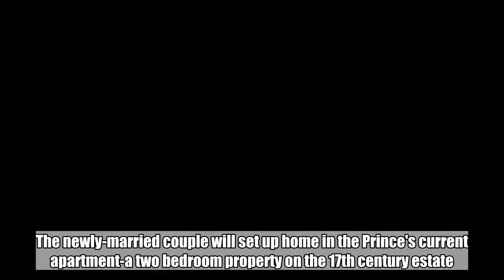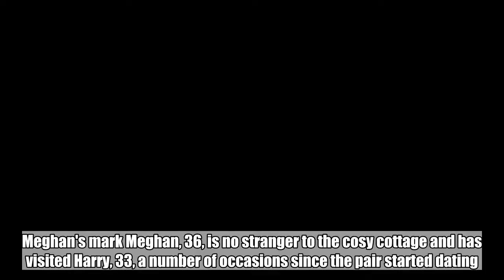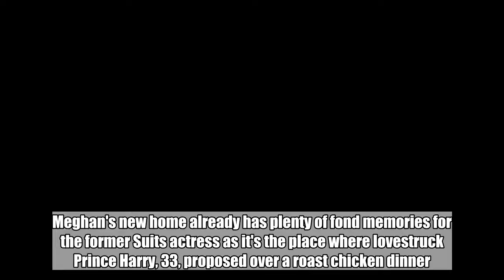The newlyweds will stay in a two-bedroom Victorian cottage known as 'Nott Cott'.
The new royal couple Meghan Markle and Prince Harry will live together tucked away in their own love nest in the grounds of Kensington Palace.  The newly-married couple will set up home in the Prince's current apartment-a two bedroom property on the 17th century estate. It was previously occupied by the Duke and Duchess of Cambridge, who used it for their London base for over two years, before Harry slung up a hammock when he first moved into the property.  The cottage is close to Kensington Palace, Harry's childhood home, and is known as "Nott Cott", reports The Mirror .  It's a modest 1,300-square-foot, two-bedroom abode, tucked away in the grounds. It also has two reception rooms, a bathroom and a small garden. Harry made the cottage his bachelor pad in 2013 after Kate and William moved into the 20-room Apartment 1A inside the palace.  Meghan's mark Meghan, 36, is no stranger to the cosy cottage and has visited Harry, 33, a number of occasions since the pair started dating. It's likely she will want to put her own stamp on the place, like the Duchess of Cambridge did when she first moved in. Meghan's new home already has plenty of fond memories for the former Suits actress as it's the place where lovestruck Prince Harry, 33, proposed over a roast chicken dinner.  The US star, 36, also spent some of the festive season there last year and even picked out a tree from a local store with Harry. Looking at Meghan's former home in Toronto she's a fan of the minimalistic , monochrome look, alongside soft furnishings, coffee table books and floral arrangements. The idea was to have a "Californian bungalow" theme. Writing on her blog The Tig, that has now been shut down, she said the sunny decorations helped her stave off the "seven Canadian winters". While Kate remodelled the home when she moved in, Meghan is sure to give it her own make over.   Who had it before? King William III and Queen Mary II bought the Nottingham House from secretary of state Daniel Finch, the Earl of Nottingham, for just £20,000 in 1689. It was remodelled into the palace by Christopher Wren - the same architect behind St Paul's Cathedral. The house hasn't had much work since, and the ceilings are said to be so low, Prince William had to "stoop" to avoid banging his head. The cottage was also home to Princess Diana's sister, Lady Jane Fellowes and her husband Sir Robert Fellowes, the Queen's former secretary.   The Duke of Edinburgh's private secretary Brigadier Sir Miles Hunt-Davis and his wife Gay also lived in the home. When Kate and William moved in they took Prince George to spend his first few months at Nottingham Cottage. They moved out in the autumn after his birth to Apartment 1A - where Princess Margaret used to live. Prince Harry moved in shortly after that and has lived there ever since. He reportedly installed a hammock as one of his first changes. When Kate and William got married they were given Anmer Hall, the 10-bedroom Grade II listed mansion in Sandrin